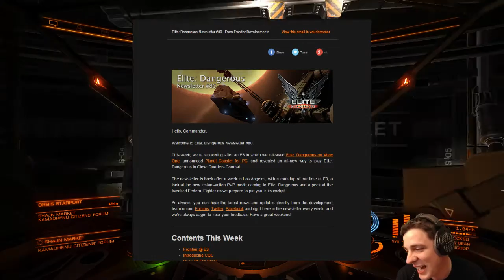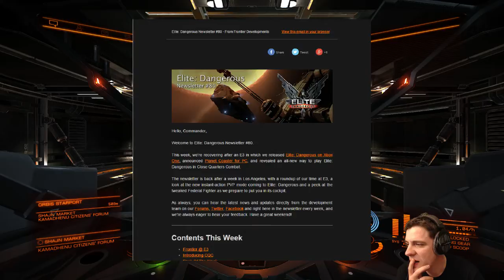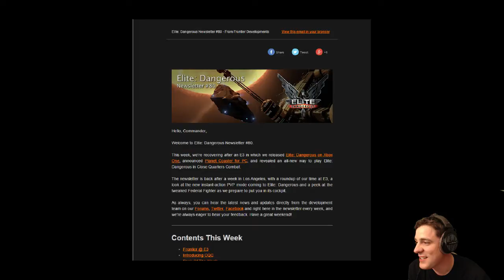Elite: Dangerous - Kerrash Landing #110 - 1/2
Cmdr. Bubble welcomes me back from E3 2015 and we chat about the future of the game beyond PowerPlay, what's coming up with CQC and try not to rant about impatient and entitled players :P

Kerrash Landing was created using assets and imagery from Elite: Dangerous, with the permission of Frontier Developments plc, for non-commercial purposes. It is not endorsed by nor reflects the views or opinions of Frontier Developments and no employee of Frontier Developments was involved in the making of it.